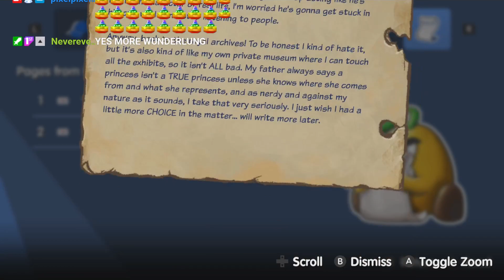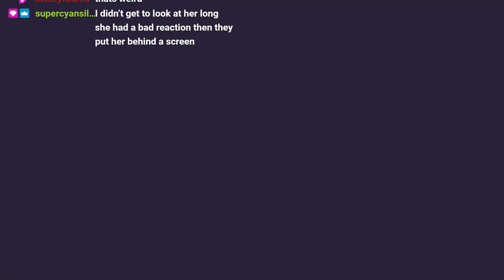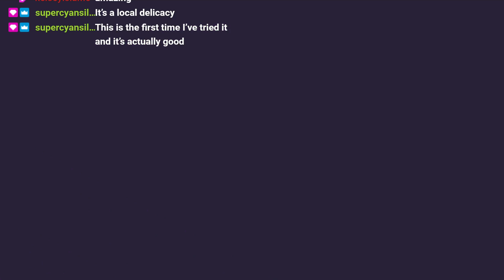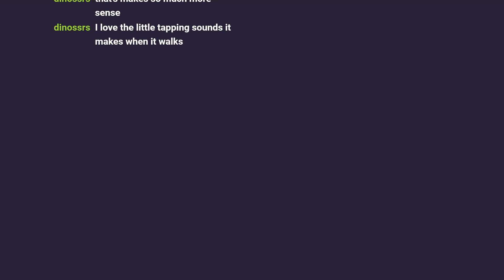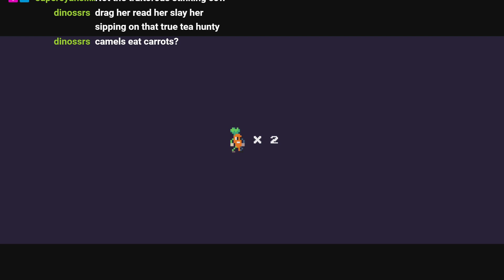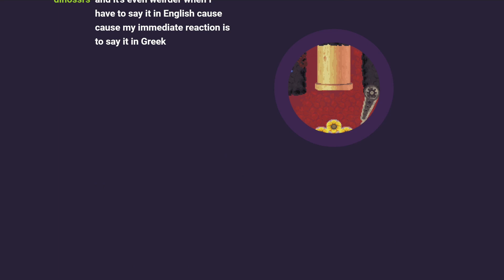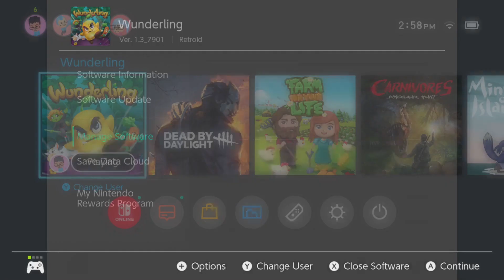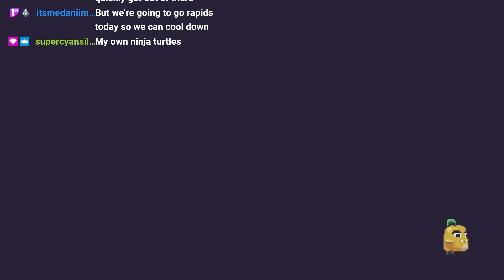wunderling | they're not cute anymore - stream 06/28/2021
they're drop dead gorgeous

🎁 thank you to Retroid  for the game key 🎁